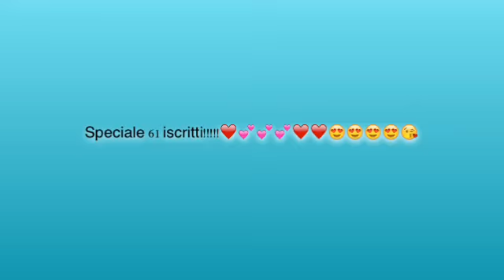Speciale 61 iscritti!!!!!!!!!!!!!!!!!!!!!!!!!!!!❤️❤️❤️😘😘😘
Fan video di "Like That", di Qeuyl FT Mic Massive.